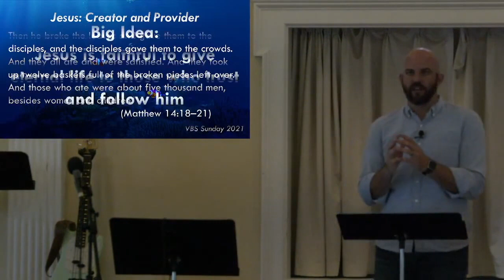Matthew 14:13-21 | Jesus: Creator and Provider | Matthew: The King's Identity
Sermon from Sunday, August 8, 2021
Sermon text: Matthew 14:13-21
Preaching: Brady Glaser, Pastor of Preaching and Leadership